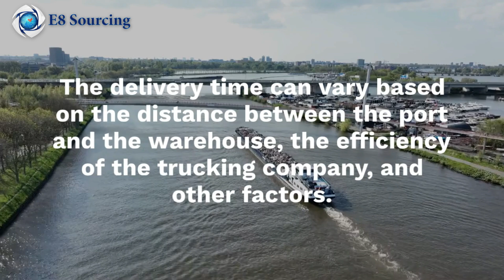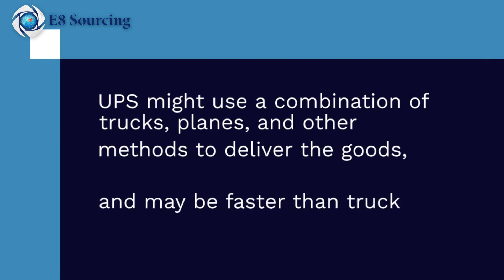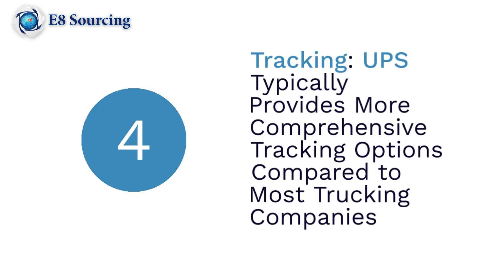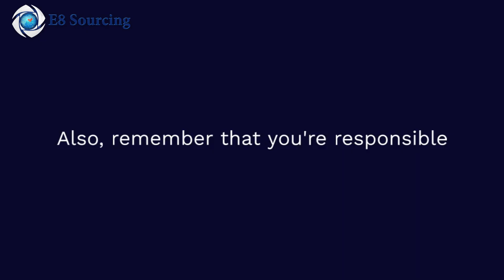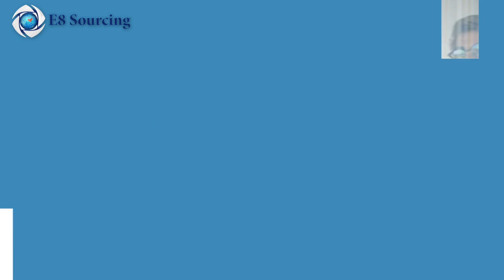Different Shipping Methods to Amazon Warehouse